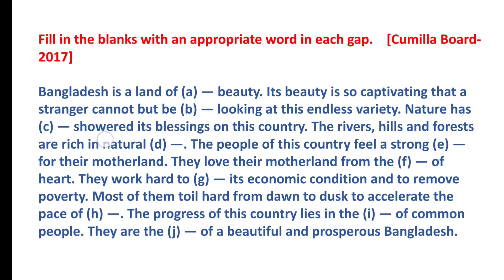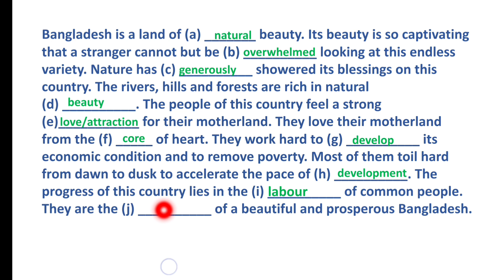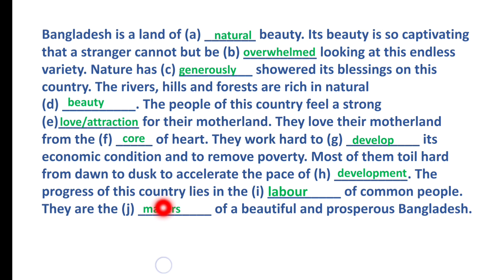Cloze Test Without Clues Cumilla Board 2017 HSC || HSC English 1st || Hsc Guru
(3)My Facebook pag-!

Your Querys..  🤔

hsc english 1st cloze test without clues
cloze test without clues cumilla board 2017
hsc without clues english 1st
without clues cumilla  board 2017 answer
gap filling without clues board question solution
board question without clues Cumilla
hsc guru english 1st Paper
Board questions Without Clues board 2017 cumilla
Fill in the gaps
hsc english 2nd
English Second Paper HSC
HSC English 2nd Paper
Without clues comilla English
 hsc